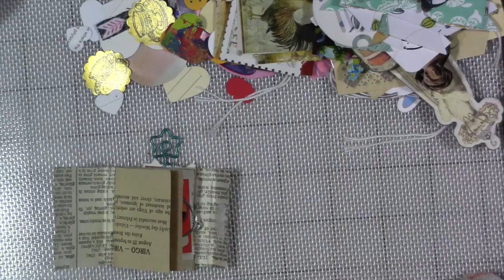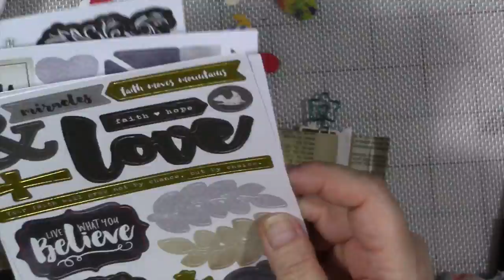Grab And Glue Mini